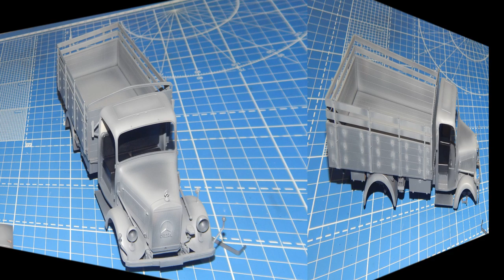Mercedes Benz L3000S ICM 1/35. Покраска модели для новичков. Build a model for beginners. Часть 4.